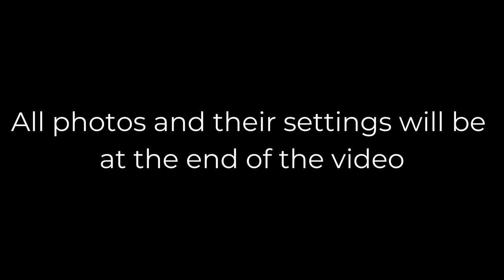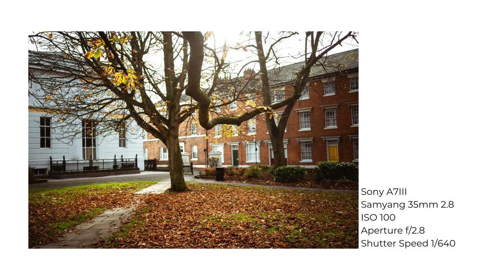POV Street Photography with SAMYANG 35mm F2.8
Another Sunday, another photowalk. We are going out in Sunny Leicester and we are shooting in POV style! Today I am ditching the 85mm to shoot with the Samyang 35mm f2.8 mounted on the Sony A7III.

 Chapters:
00:00 Introduction
00:30 Photowalk
10:03 Conclusion
10:57 Photos and Settings

🔗Links That Support Me:
1.